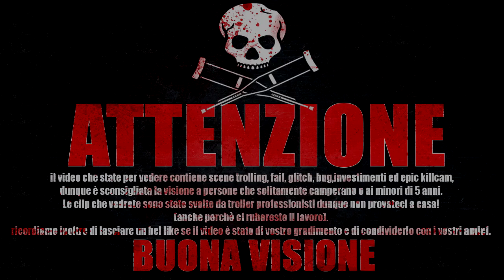Battlefield Hardline Funny Moments #2 By BadCompanyItaly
▂ ▃ ▄ ▅ ▆ ▇ █ Leggi Qui █ ▇ ▆ ▅ ▄ ▃ ▂

Salve Compagnia oggi vi porto questo funny moments sulla Open Beta di Battlefield Hardline sulla modalità rapina, nuovo sparatutto sviluppato da DICE in collaborazione con Visceral Games in uscita a marzo 2015.
Se il video ti è piaciuto lascia un bel mi piace ed un commento e per aiutarci a crescere condividi questo video, iscriviti al canale per altri video e metti mi piace anche alla pagina Facebook per rimanere aggiornato.

Contatti utili:
PSN PS3 ➜ X_E_S_6_9
PSN PS4 ➜ xKingOfKillzonex
Battlelog  ➜ xKingOfKillzone
Steam      ➜ BadCompanyItaly